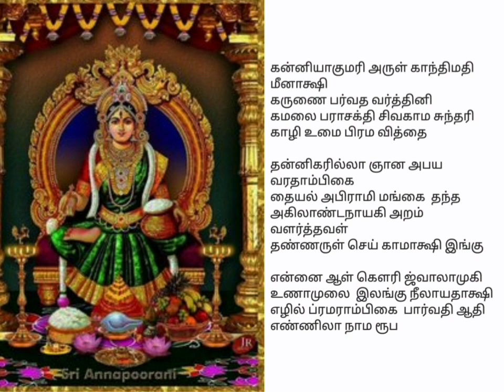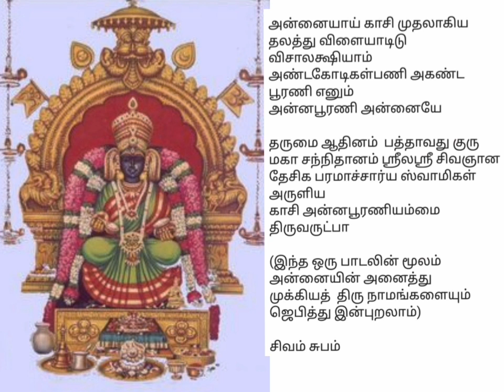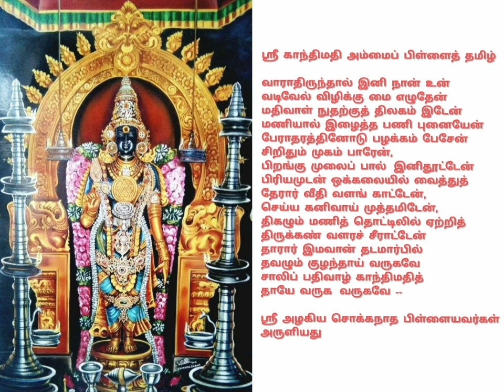ஆடி வெள்ளி, அன்னபூரணி திருவருட்பா, காந்திமதி பிள்ளைத்தமிழ். திரு.தி.ஆ.திருஞானசம்பந்தன் ஓதுவார்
இன்றைய பதிவு
nallisaiyum-nalavazhvum
annapoorani-thiruvarutpa
gandhimathi-pillaitamizh
sree-azhagiya-sokkanathar-pillai
dharumai-10-aadhinam
sree-la-sree-paramachariya-swamigal
# கோயில்
திருவெண்ணெய் நல்லூர்
பாடல்_பெற்ற தலங்கள்
தமிழ்நாட்டு சிவாலயங்கள்
thirumurai-1
thirugnana sambandar_thevaram
gomathi thirunavukkarasu
கோமதி திருநாவுக்கரசு
திருஞானசம்பந்தர் தேவாரம்
திருமுறை - 1
muruganandam othuvamurthigal
முருகானந்தம் ஒதுவாமூர்த்திகள்
திருத்தணி _சுவாமிநாதன்
முருகானந்தம் _ஒதுவாமூர்த்திகள்
ஞானம்-பெறலாம்
வரியார்-கருங்கன்
நாதவிந்து-கலாதி நமோநம
பழநி-பிள்ளைத்தமிழ்
அவனிதனிலே-பிறந்து
என்னகவி-பாடினாலும்
சின்ன-சின்ன-முருகா-முருகா
முத்தைதரு-பத்தித்திருநகை
திருப்புகழைப்-பாடப்பாட
இருவினை-அஞ்ச
கருவினுருவாகி-வந்து
ஓருபொழுதும்-இருசரண
பேராதரிக்கும்-அடியவர்
திருச்செந்தூர்-பிள்ளைத்தமிழ்
அகரமுமாகி-அதிபனுமாகி
பாதிமதிநதி-போது
பழநி-பிள்ளைத்தமிழ்
வேலுண்டு - வினையில்லை
மாதா-பிதா-குரு-தெய்வம்
காரணமதாக-வந்து
நினைத்த-எத்தனையிற்
நாடித்தேடி-தொழுவார்பால்
இருவினையின்-மதிமயங்கி
இறவாமல்-பிறவாமல்
இருவினைபிறவி-கடல்மூழ்கி

நீதான்-எற்றனையாளும்
தீராப்பிணி-தீர
துய்யதோர்-மறைகளாலும்
நல்லசிவம் Nallasivam
Bakthi _TV
தீராப்பிணி-தீர
#thirutthani.n.swaminathan
சற்குரு_ ஓதுவாமூர்த்திகள்
மகிழ்வித்து மகிழ்
என்றும் இறைபணியில்
உங்கள் அன்புச் சகோதரி
ப.சொர்ணலதா
யோகா ஆசிரியர்
யோகா பயில  அணுகவும்
அலைபேசி எண்
திருச்சிற்றம்பலம்
ௐௐௐௐௐௐ